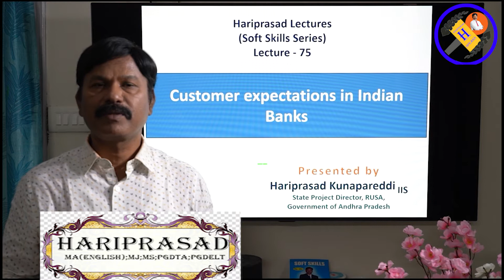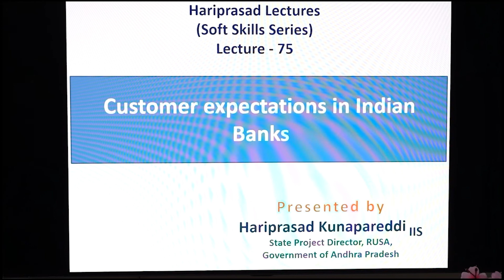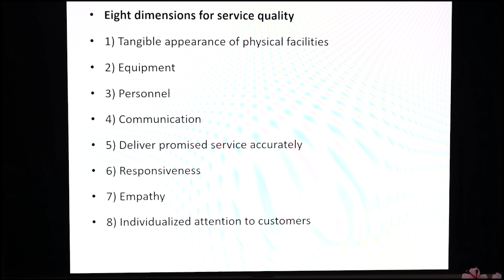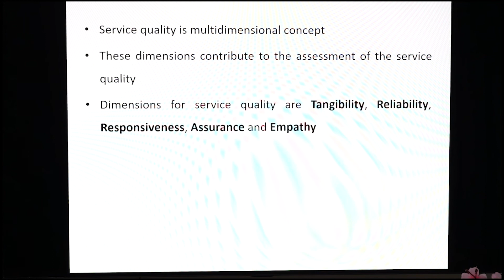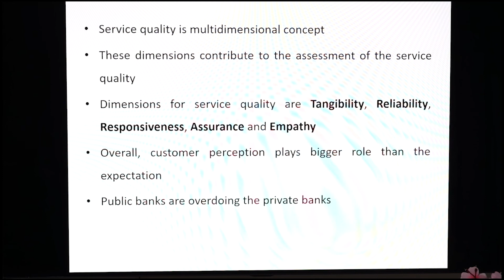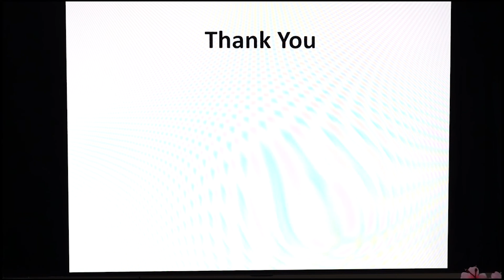Soft Skills Episode 75 Customer expectations in Indian Banks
Customer satisfaction is key to success for Indian Banks